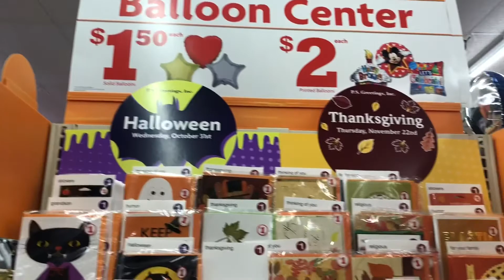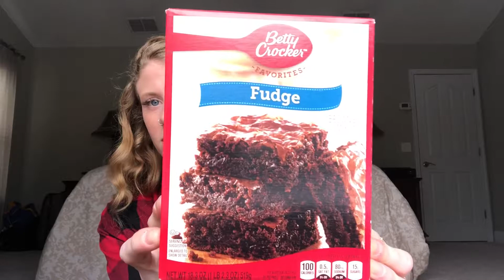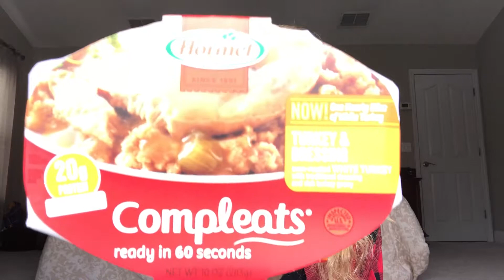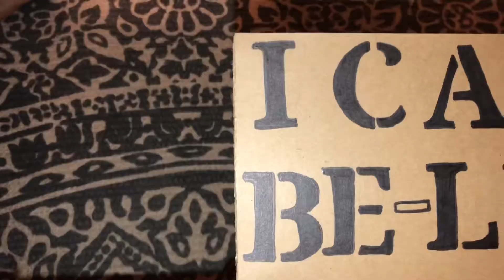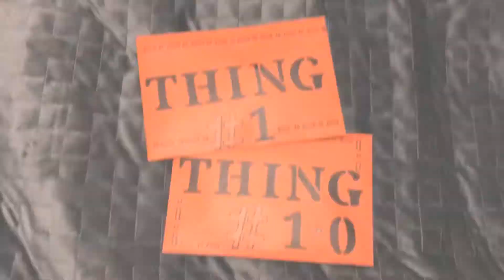MILITARY CARE PACKAGE || T H A N K S G I V I N G 2018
Hello lovelies!!

I wanted to make a video showing the process of making a military care package for your significant other. This is the first care package of this deployment, so make sure you S U B S C R I B E to stay update on the other packages I make and send out.

I absolutely love being able to send my boyfriend and his roommate care packages so they can have a little piece of home with them and some extra candy and goodies never hurt anyone.

Go ahead and drop ya girl a comment on care packages you’ve done in the past. I’d love to hear all about them.